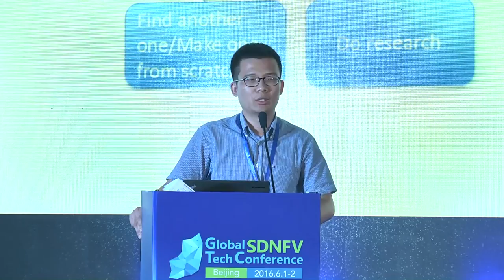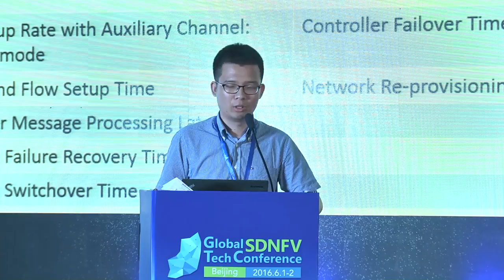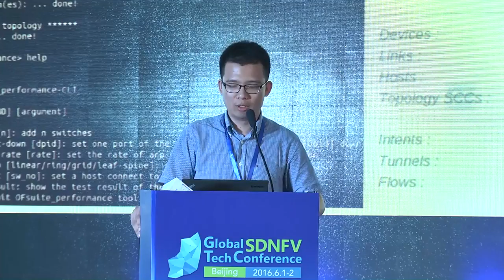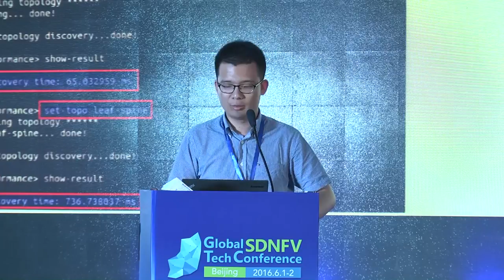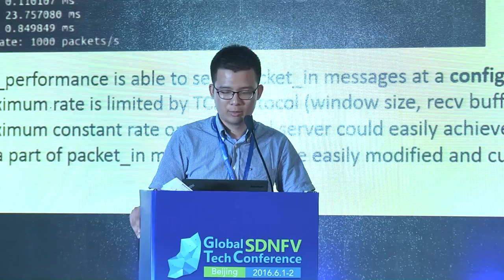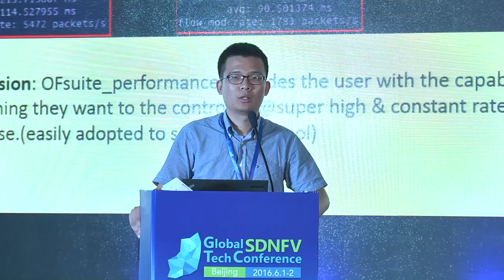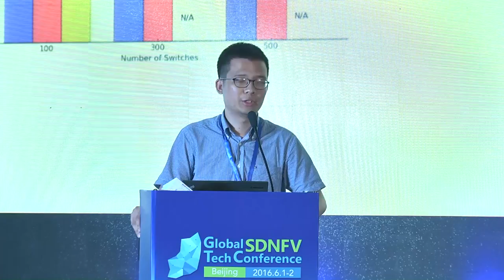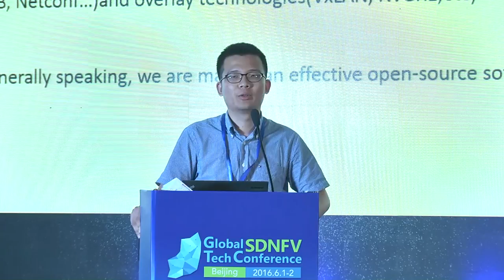Zhang Pan- SDNCTC - SDNFV 2016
From June 1th to June 2th，“2016 Global SDNFV Tech Conference”was successfully held in Beijing。Zhang Pan, Vice Chair of ONF Test & Interop Working Group, Senior Engineer of SDNCTC, delivered a speech of "Development in OpenFlow Controller Performance Test Tool" for us.